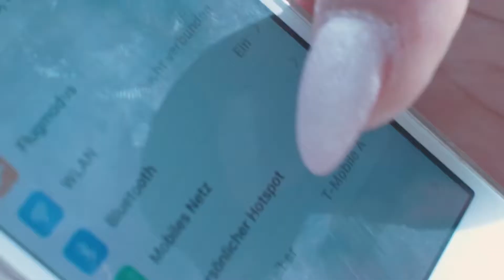Makita. Una para todo